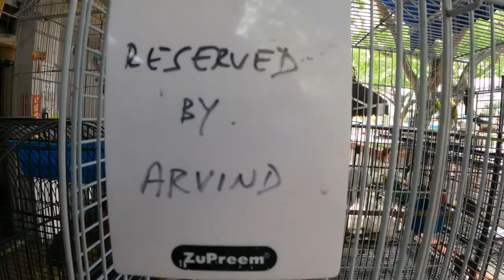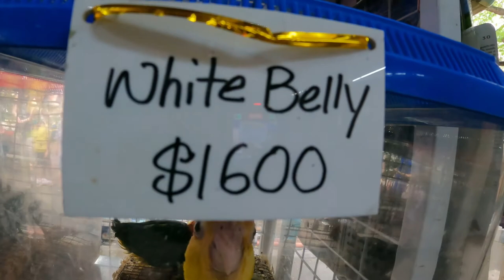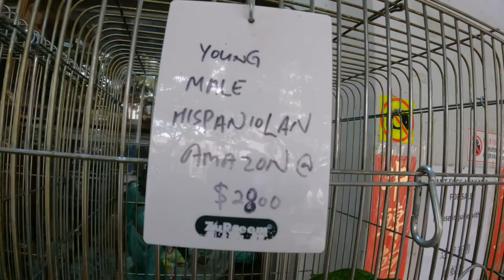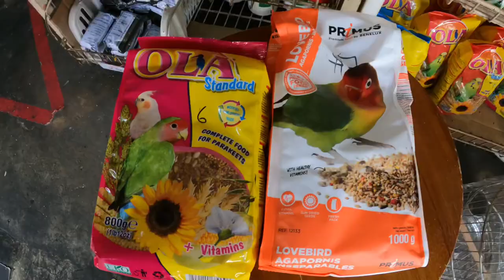Cycling to Birds Shop via Bedok Singapore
Exploring View around Singapore ‘

- my Cycling Goal ‘
- is to see the nice Place in SG
- just for my Exercise and Health
- to meet Friends and to make Friends
- just Safety Fun Ride